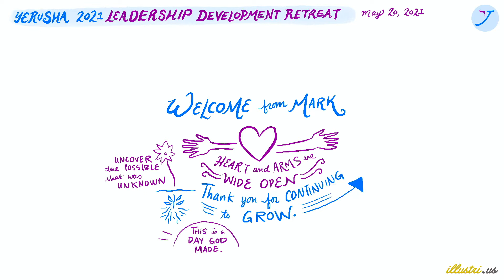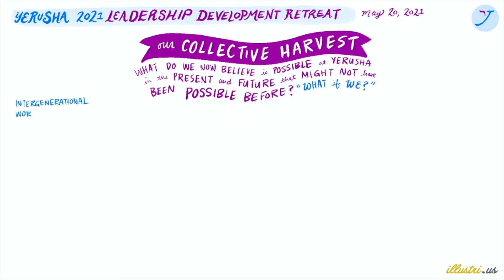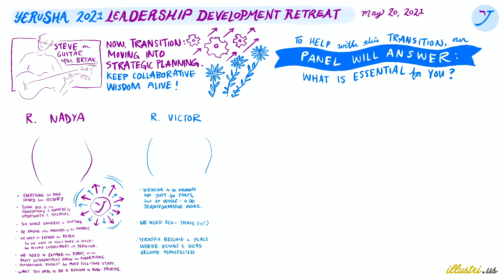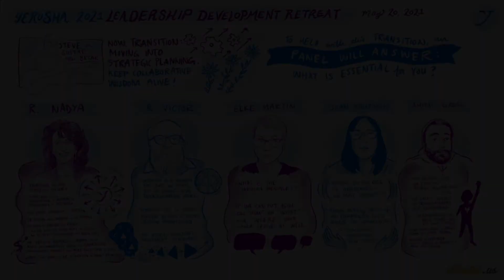Graphic Recording: Yerusha Retreat (Day One)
Graphic Recording: Day one of the Yerusha 2021 Leadership Development Retreat by Elizabeth Beier.

Featuring opening remarks, World Cafe harvest facilitated by David Isaacs and panel discussion with R. Nadya Gross, R. Viktor Gross, Elke Martin, Joan Kaufman and Amitai Gross.